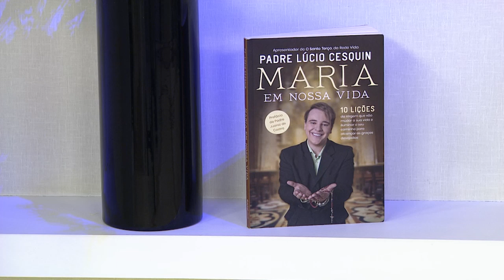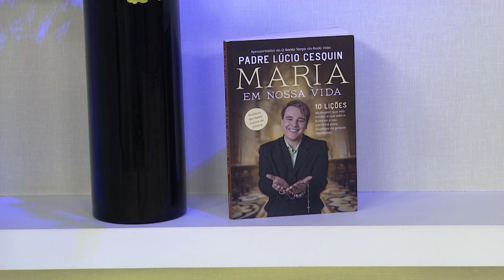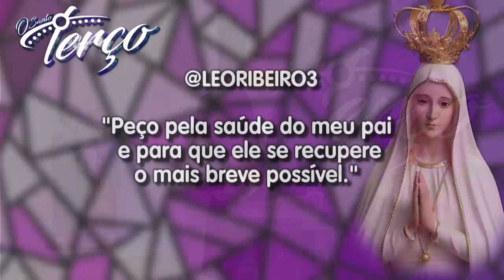O Santo Terço - 09/07/20